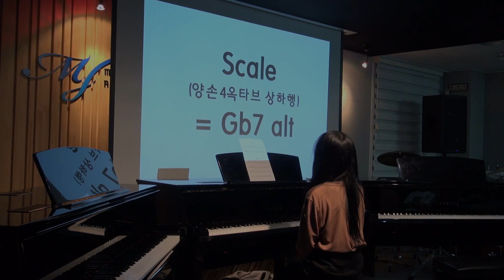베이스 듣고 따라오세요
초견, 청음이 중요한 이유 !

연주: 한*름 학생

[즉흥 연주반 - 솔로 입문과정] 3개월 차 한*름 학생

동아방송예술대 실용음악과 재즈피아노 입시시험에

출제되었던 초견 기출유형 (동아뿐만 아니라 실용음악과에 자주 나오는 유형)

"베이스 듣고 들어오세요~"

코드진행 악보가 없는 상태로

베이스가 어떠한 키 , 어떠한 진행으로 들어올지 ,

어떠한 장르로 연주할지 (펑크 , 스윙 , 보사 , 락앤롤 등등)

청음과 장르에 따른 즉흥 솔로 테스트

즉흥 Class

코드 초견 수업 영상 중 하나.

4층 : MJ 재즈피아노 센터 (MJ Jazz Piano Academy)
3층 : MJ 실용음악학원 (MJ Music)